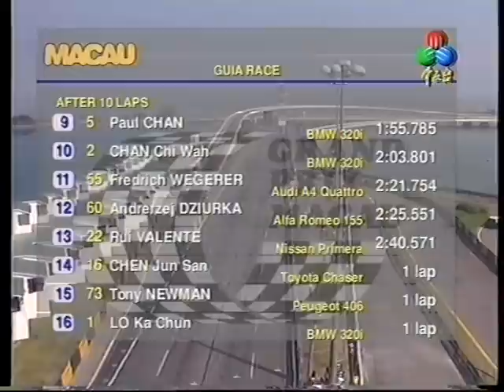1999 macau guia race 2/3